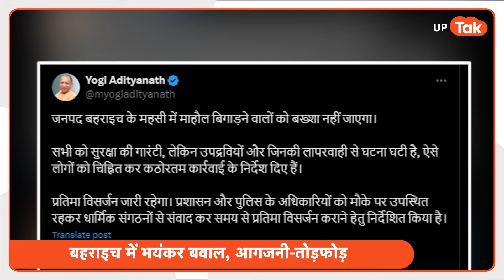Bahraich Violence News : मूर्ति विसर्जन के दौरान हुआ भयंकर बवाल, हेलमेट पहनकर उतरी पुलिस!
Bahraich Violence News :तस्वीरें मूर्ति विसर्जन के दौरान भयंकर बवाल कि हैं देखिए कैसे आगजनी हो रही है.तोड़फोड़ की तस्वीरें भयंकर तांडव की गवाही दे रही हैं.ऐसा तांडव जिससे पुलिस के बड़े अधिकारी भी मानो हिल गए और ये सबकुछ हुआ मूर्ति विसर्जन के दौरान.बताया जा रहा है कि महराजगंज में रविवार को मुस्लिम समुदाय के घर के सामने से गुजरे दुर्गा पूजा विसर्जन जुलूस के दौरान पथराव हुआ, इसके बाद फायरिंग भी हुई. इसमें दो लोग गंभीर रूप से घायल हो गए..